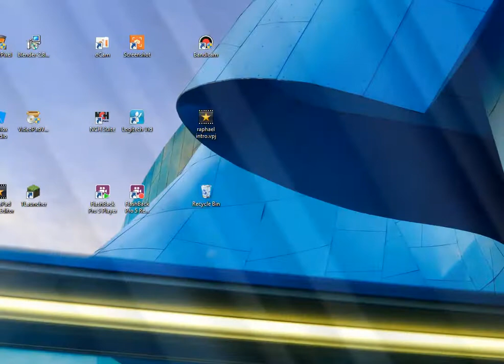earn to die part1